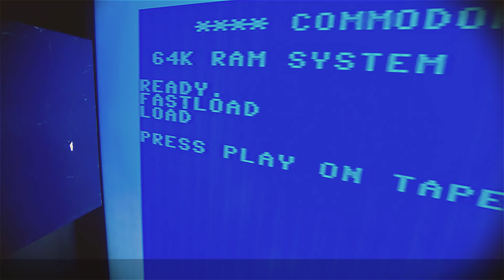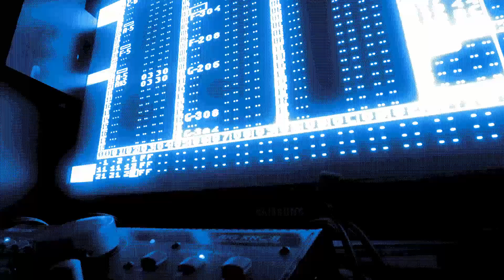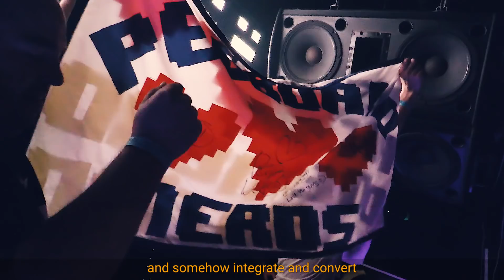Inside look at the life of a Pegboard NERD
Thank you all for helping us get to 200k on YouTube!! We love you all and wouldn't be anywhere without the amazing support of NerdNation! Where's our 20k squad at?

Get your tickets for the SUPERSONIC tour before they're gone

2/14 - San Antonio, Texas
2/15 - Salt Lake City, Utah
2/16  - Edmonton, AB
2/23 - Portland, OR
2/24 - Calgary, AB
3/1 - Houston, TX
3/2 - Grand Rapids, MI
3/3 - Virginia Beach, VA
3/8 - Ann Arbor, MI
3/9 - Denver, CO
3/10 - Minneapolis, MN